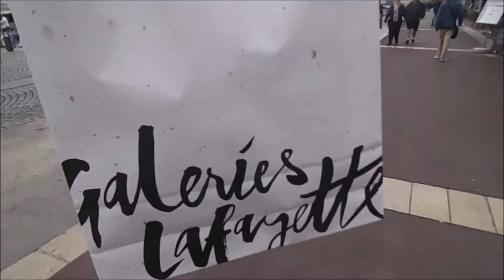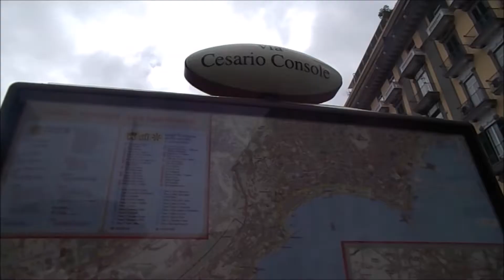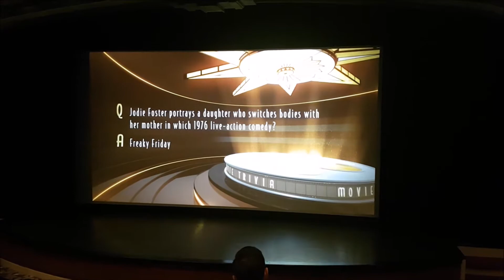🚢✨ DISNEY MAGIC MEDITERRANEAN CRUISE VLOG! Day 3 - Port of Naples, Animator's Palate & A Power Cut?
Day 3 of our Mediterranean Cruise onboard the Disney Magic! We visit our very first port of the trip which is Naples, Italy! This was such a productive day! We braved the rain and explored around the port, met characters, did a tour around the ship, watched a movie at the onboard cinema and so much more! I hope you enjoy watching as always! 🚢✨